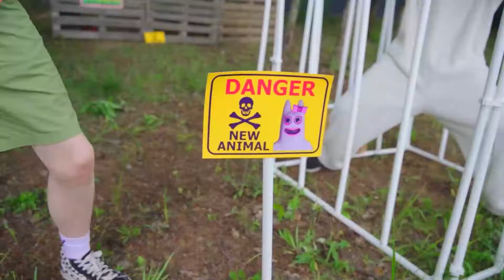Zoonomaly desde el nacimiento hasta la muerte! | Historia de Amor!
Zoonomaly no es sólo un juego con monstruos! ¡Los monstruos también pueden amar! ¡Veamos cómo va la vida de los héroes del juego Zoonomaly! Historia de Amor!